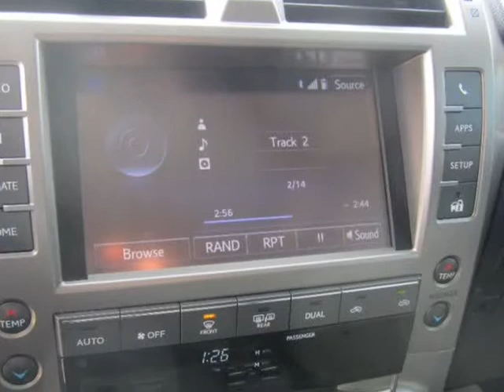2014 Lexus GX 460 4WD 4dr (Buford, Georgia)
Atlanta Luxury Motors Inc
2850 Buford Highway
Buford